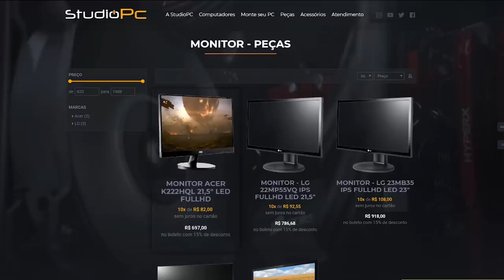NÃO DEIXE uma AWM na minha MÃO no PUBG MOBILE, SÓ BALETA